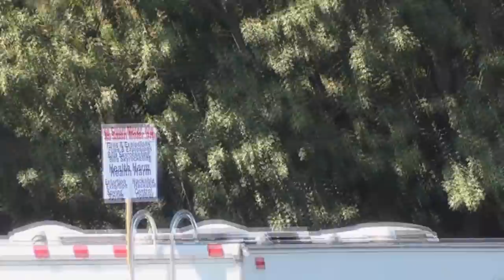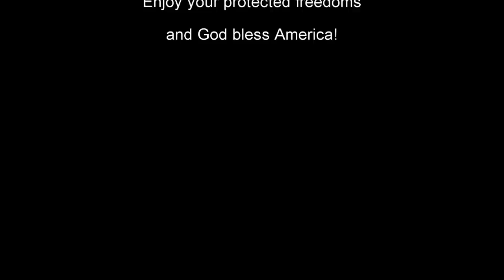Attempt to Attend Pacific Power's Smart Meter Workshop @ Jackson County Expo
Pacific Power uninvites someone who knows too much? Be the judge.
The good news is that Pacific Power eventually allowed entry to Eli who was extremely patient and polite with the staff while asking informative questions to help them test their own beliefs through civil discourse.